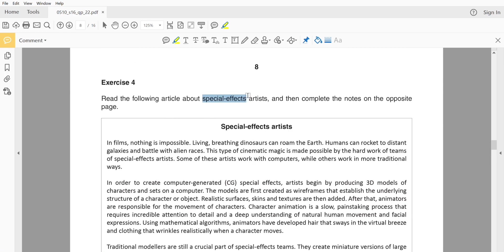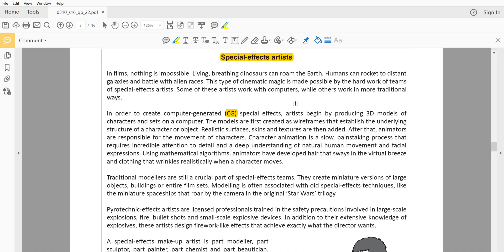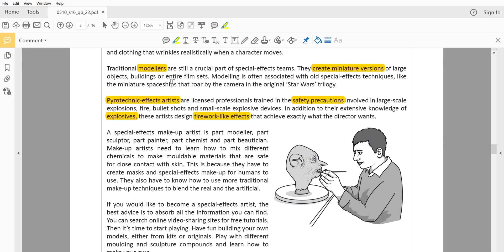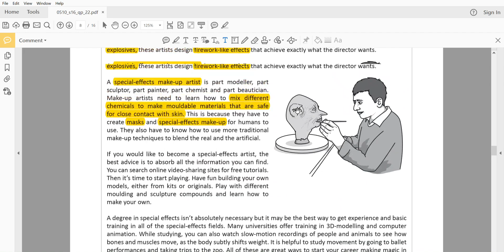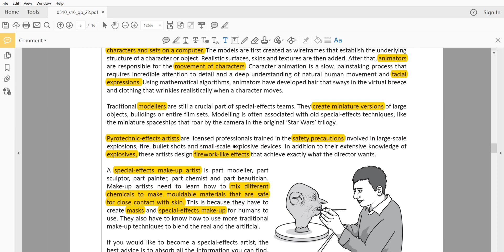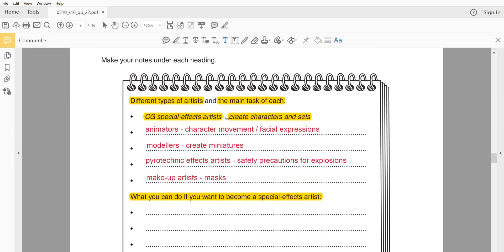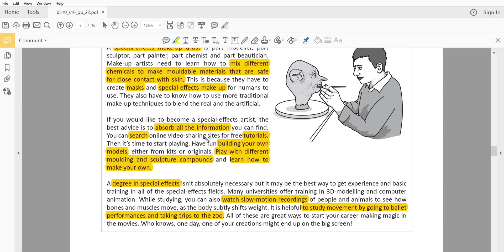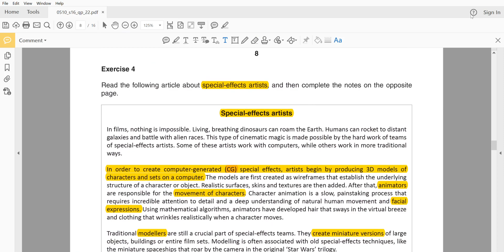Cambridge IGCSE ESL: Exercise 4 Note-Taking May/June 2016 V2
Hello, everyone! This is Mr. Abdulwahab again with some more educational videos!

In this new series of videos, I will be taking on the Cambridge IGCSE English as a Second Language exam.

I hope that this new series of videos would prove helpful to the students who are taking this exam any time soon. If you find it helpful to you and your friends, please share it so that as many would benefit from it as possible.

Comment to let me know what you like or dislike about my approach towards the exam.